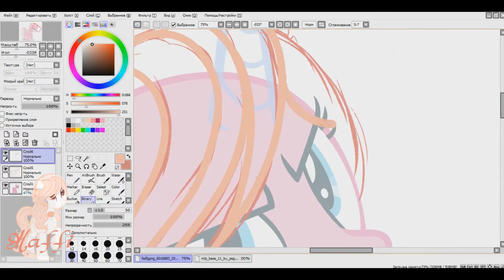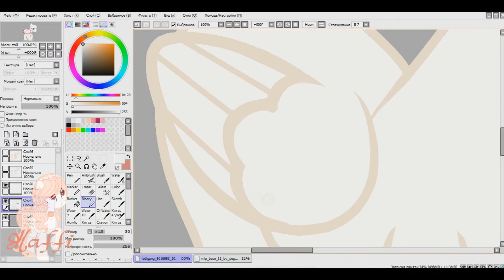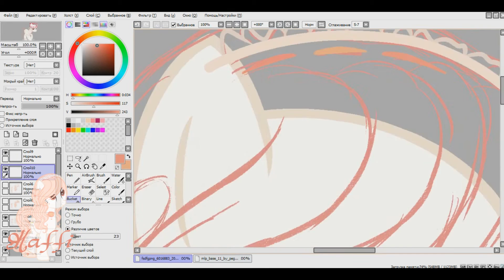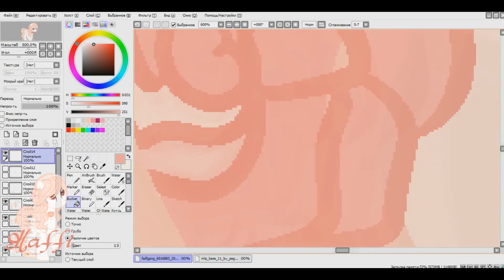MLP OC SpeedPaint: New Maffi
By Jo Cohen & Sex Whales

OC is mine

Enjoy! ;з